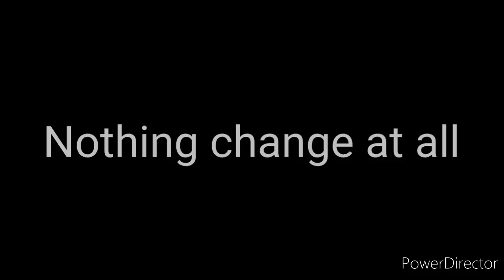Miss heard But if you close your eye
Subs if u heard rice